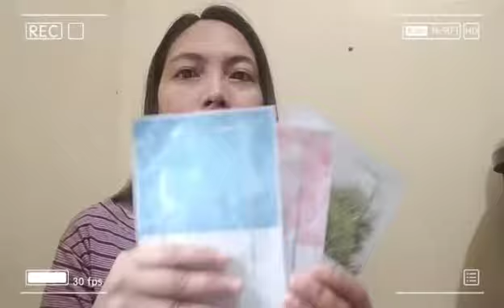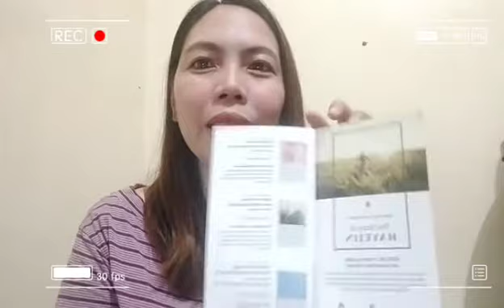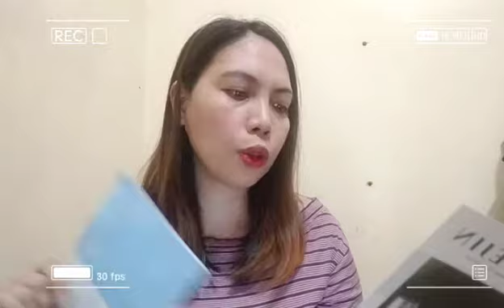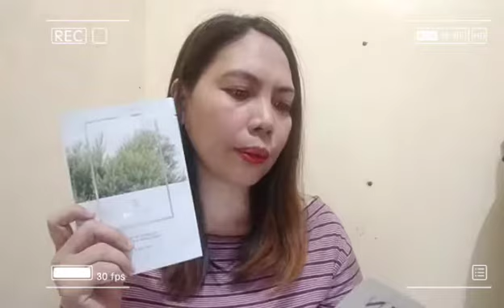HAYEJIN PINK MOISTURIZING SHEET MASK First Impression Review | MyLifeAsLhiz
Let's be friends:
Remember :
- I'm not a skin expert. What works for me might not work for you.